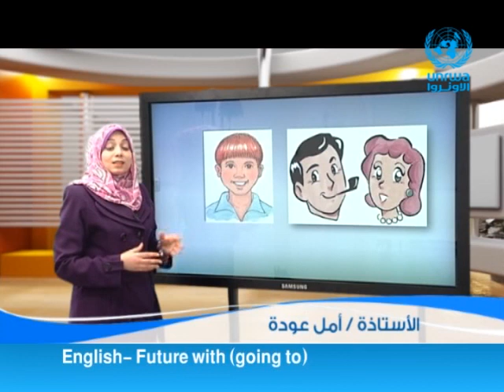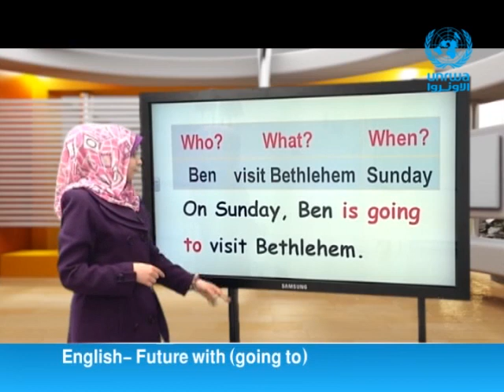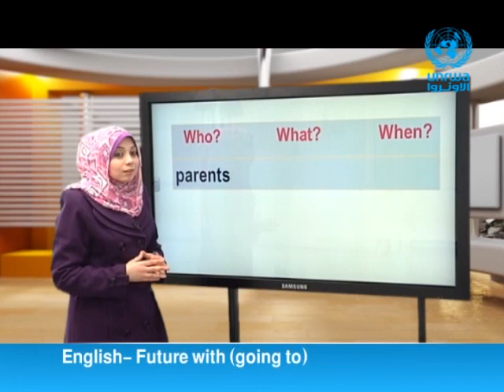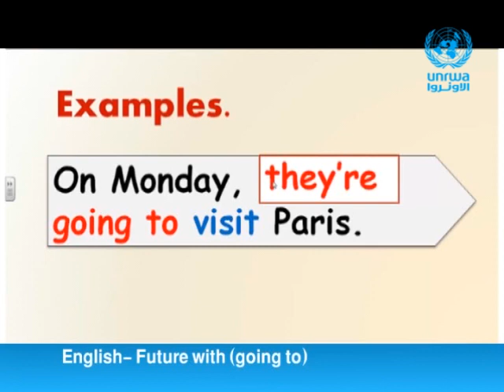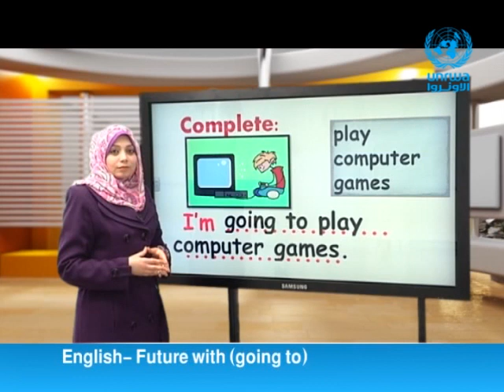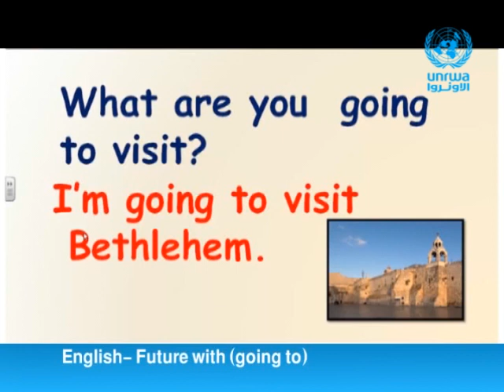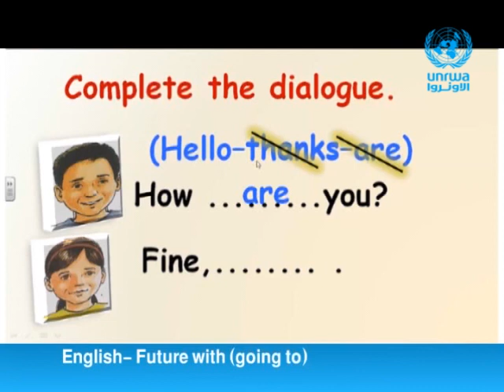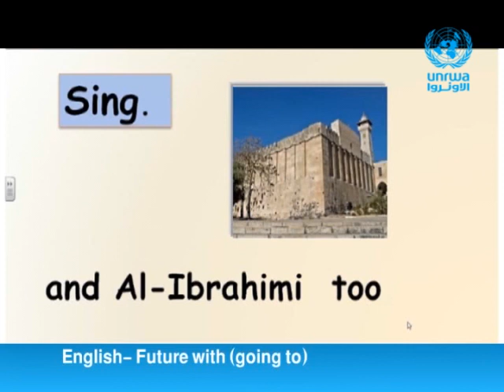English | Future with (going to)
We will Learn ● Future with (going to)

مشاهدة ممتعة